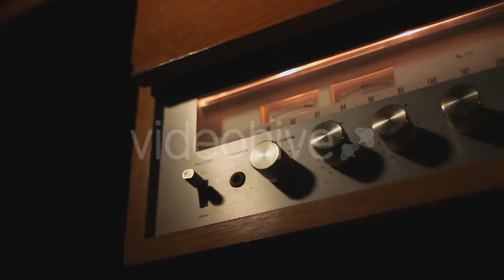Stock Footage - Old Radio/Amplifier 50p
Sliding old radio-amplifier. 720p 50fps ready for slow motion.